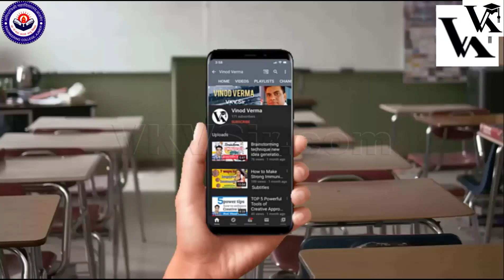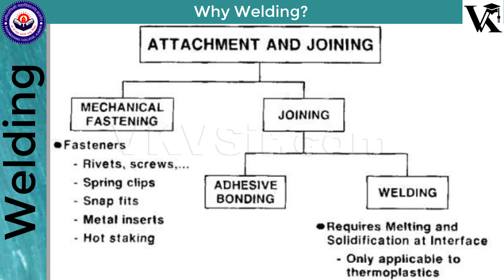Welding for beginners | Introduction | Workshop Practice | MPWS | VKVSir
If you are a new or beginner student or a welder, watch this complete video series to learn about introduction to welding, types of welding like forge welding, gas welding, electric arc welding, spot welding, seam welding, thermite welding, TIG welding, MIG welding, CO2 MIG welding, plasma arc welding etc. Advantages and disadvantages of various welding techniques. AC and DC welding, about the flux and filler material. Difference between AC welding and DC welding. Details of various welding equipment and process. Difference between high pressure and low pressure gas welding. What are the safety precautions in welding. We will also cover soldering, brazing their advantages and disadvantages. Different types of welding joints. various welding defects and their reasons along with rectifications. We will also cover a few lab experiments of welding shop.

Welding is the liquefaction of base metals with heat to fuse them together. There are three basic elements: heat source, filler metal and the shielding gas or flux. The three most common types of welding processes are MIG, stick and TIG. MIG welding is the most common type of welding and it is easier to learn, much cleaner than stick welding and can be used on a variety of material thicknesses. Stick welding is a flux process, so is better suited for outdoor use and with thicker or dirty materials. TIG welding provides the highest quality weld, both cleaner and more esthetically pleasing.